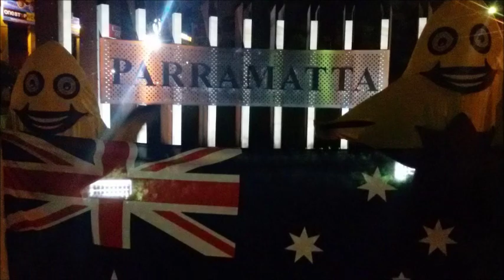Catch the STARS be on STARStv on Australia Day Catch the STARS be on STARStv.com.au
Join in the biggest game of Hide and Seek in Sydney
Instagram.com/STARStv